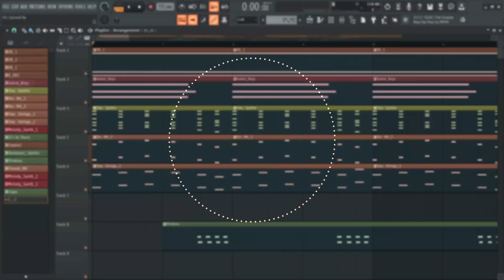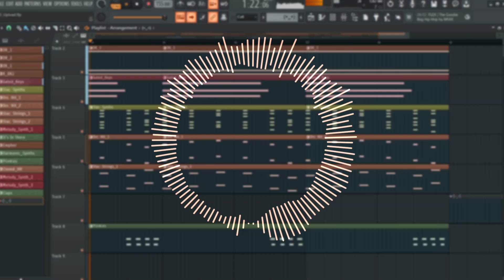song that plays during your 1-vs-6 against sentient delivery robots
Here's a theme for a game I worked on with a big ol' dev team. It was fun! Fun Fact: It's the same game I wrote "Frutiger Aero | Aquatic Fitness" for. Ain't that neat?

God Bless the ZGameEditor Authors:

Youlean Blur, Youlean Audio Shake - Youlean